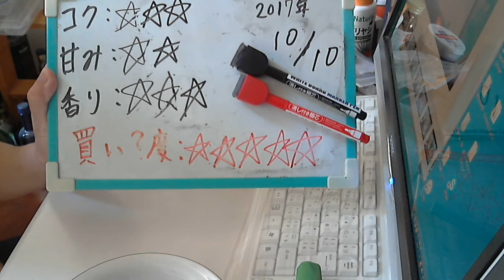酒好きな元新潟人の飲酒動画 part1382 宝 レジェンド 樽熟成焼酎ハイボール レモン【チューハイ】Japanese Drinking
甘み：★★
香り：★★★
買い？度：★★★★★
LINEもやってます。良ければ申請してね⇒